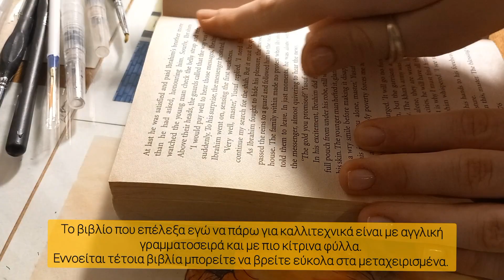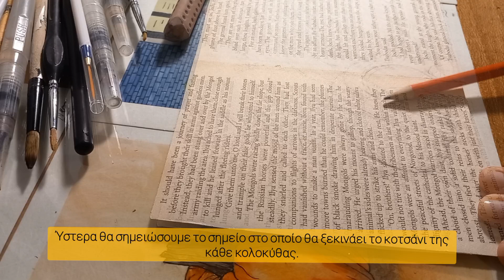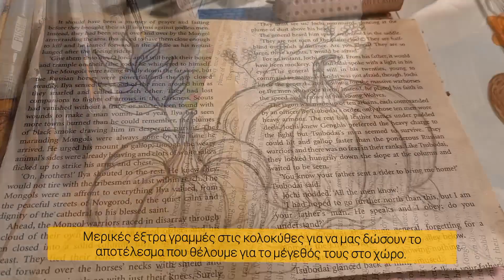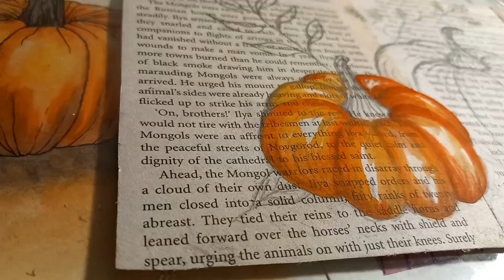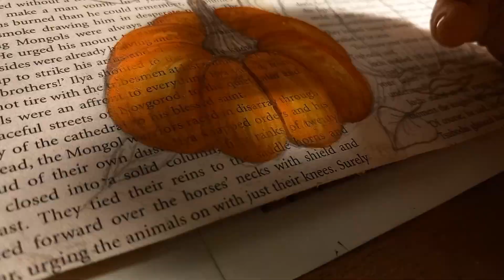Σχέδιο κολοκύθες | My first video 🍁pumpkin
🍁Καλησπέρα σας,
Ελπίζω όλοι να είστε καλά.
Αυτό είναι το πρώτο μου βίντεο και φτιάξαμε μαζί δύο κολοκύθες για να υποδεχτούμε το φθινόπωρο.
Είναι νωρίς γιατί μόλις μπήκε ο Σεπτέμβριος και στην Ελλάδα μόνο φθινόπωρο δεν έχουμε, ωστόσο πάντα είναι ωραίο στην σκέψη να αλλάξει η εποχή μετά από τόσο καιρό. 🍁

και το προσωπικό:@vasiliki_nef_

🍁Μουσική:
Απο uppbeat
Rose:
Music from Uppbeat (free for Creators!)